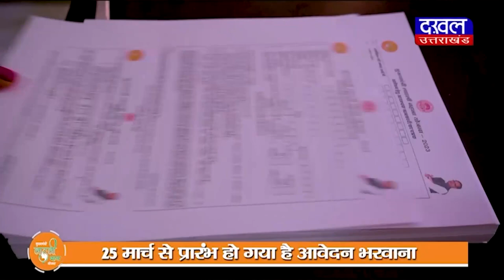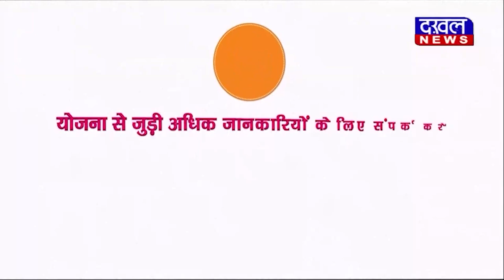DAKHAL NEWS अलावा बोले-आदिवासी एकजुट हैं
अलावा बोले-आदिवासी एकजुट हैं
गुटों में बंटी 'जयस' फिर  से एक हुई
कई साल बाद एक साथ आए सभी गुट

jayas party
politics news
politics
madhyapradesh news
madhyapradesh